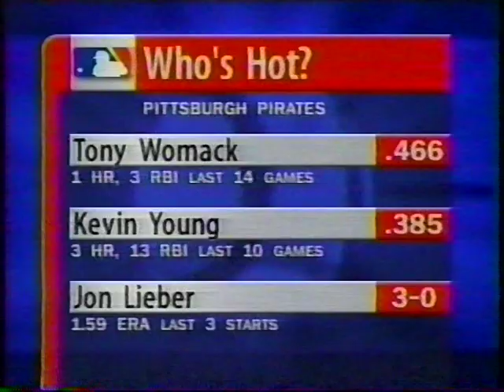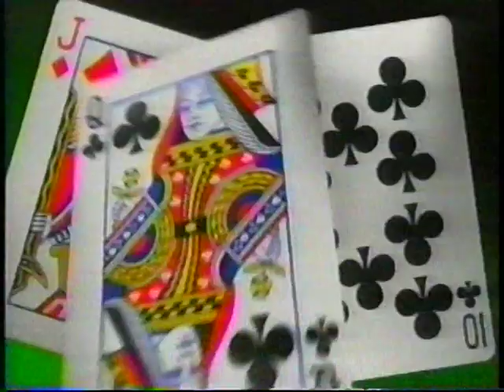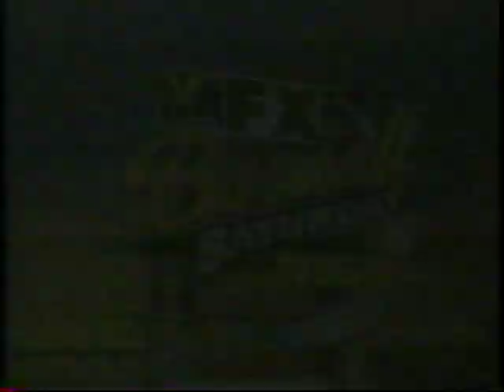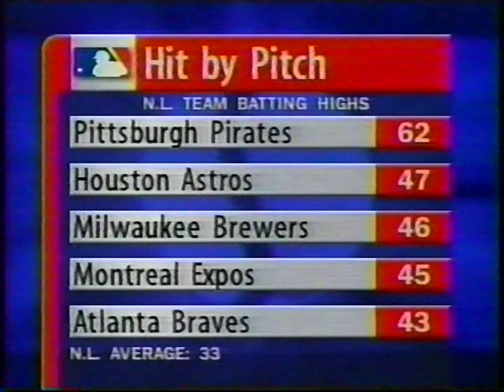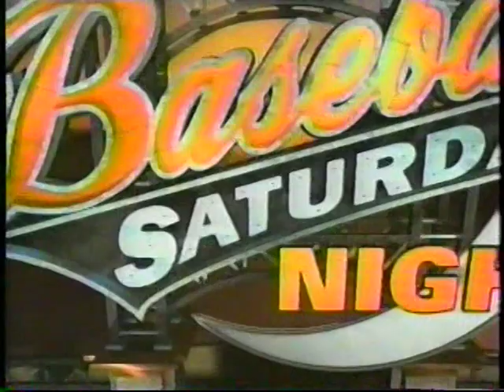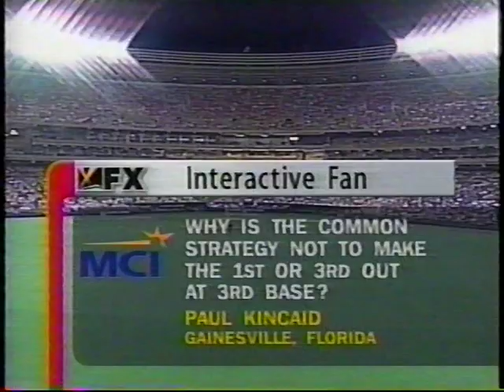Braves vs Pirates (7-25-1998, joined in progress, bottom 1st)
Our tape picks up things in the bottom of the first with two outs in this recording of the Atlanta Braves and Pittsburgh Pirates on FX Baseball Saturday, July 25, 1998. Dick Stockton and Ken Brett are our telecasters.